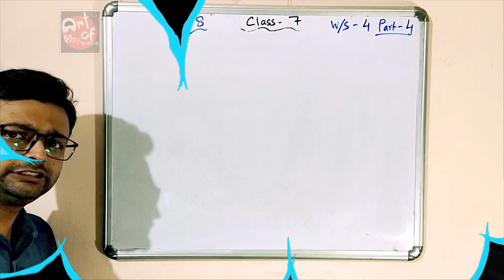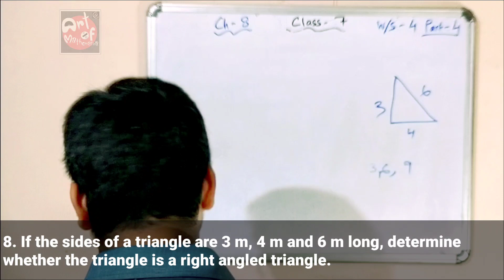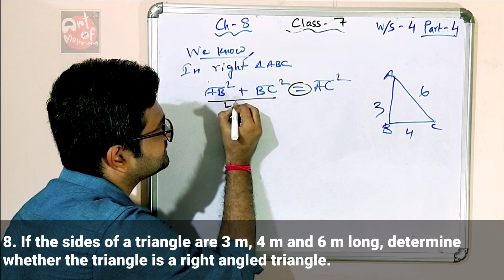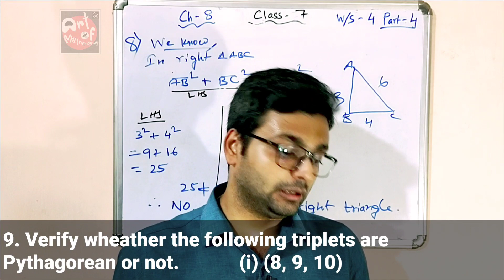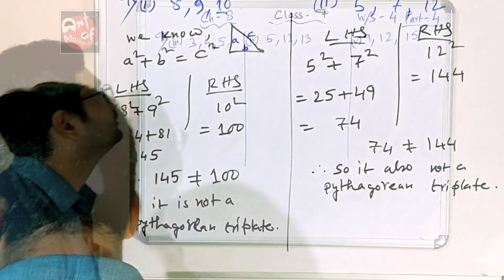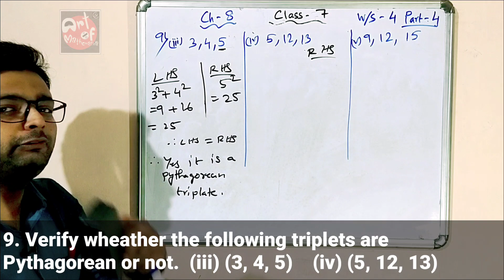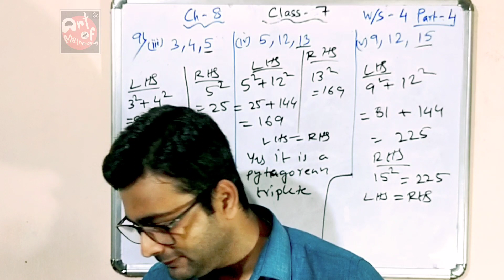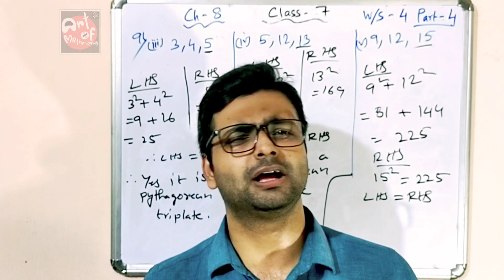D.A.V. Math | Class 7 | Ch 8 | Triangle & Its Properties |Worksheet 4 | Q.No. 8&9|Art Of Mathematica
Hi! Students